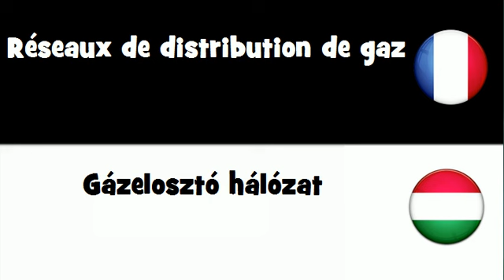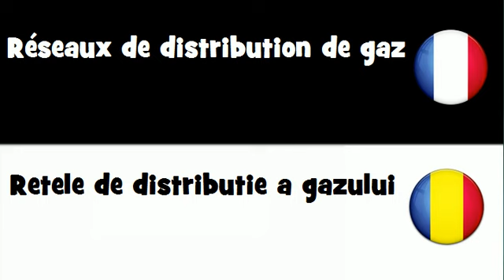VOCABULAIRE EN 20 LANGUES = Réseaux de distribution de gaz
frenchwithvincent VOCABULAIRE EN 20 LANGUES = Réseaux de distribution de gaz